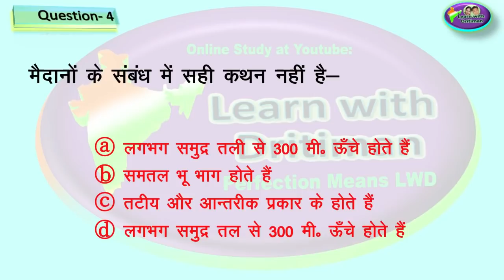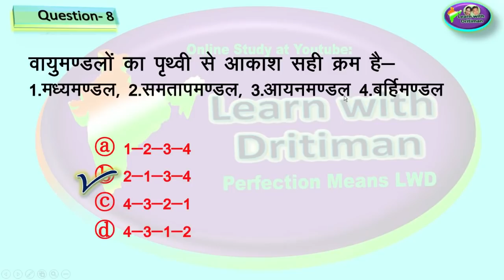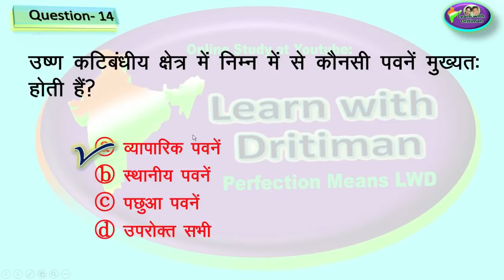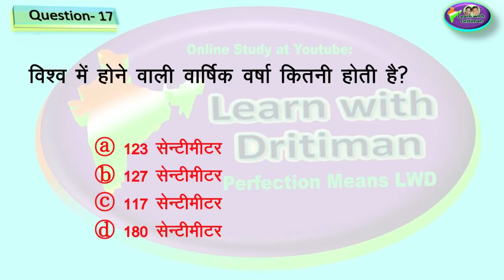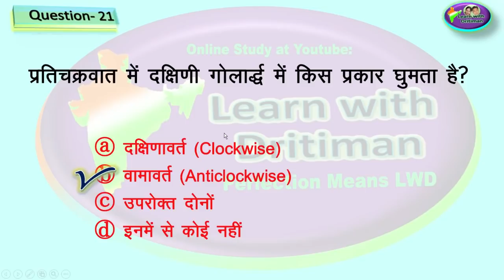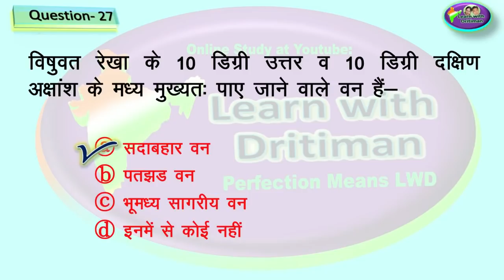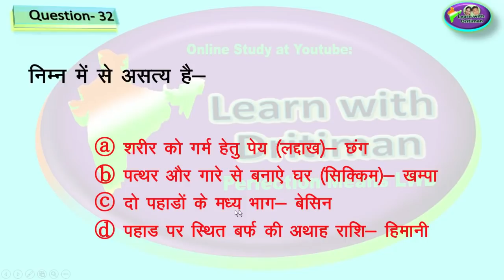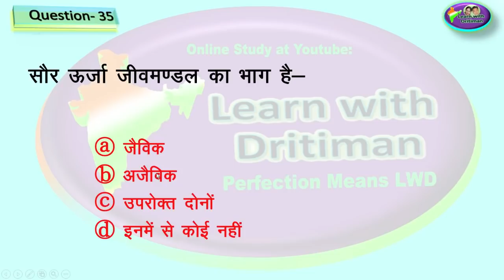RBSE Class exam geography/ rbse book/ paper/ Class 7th/ reet/ patwar/ police si/ forester/ rpse